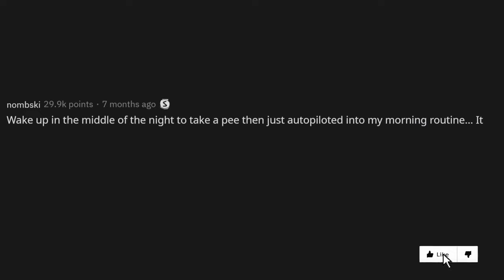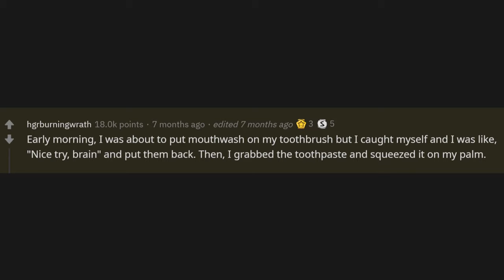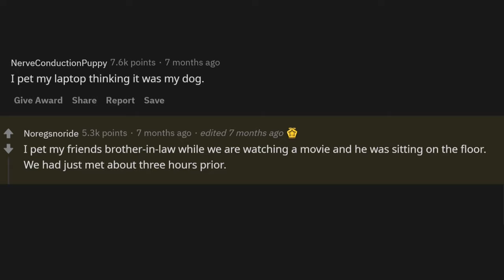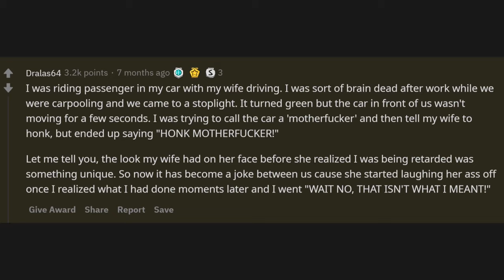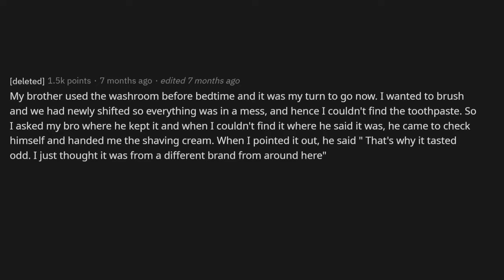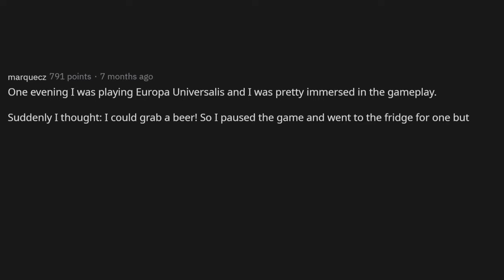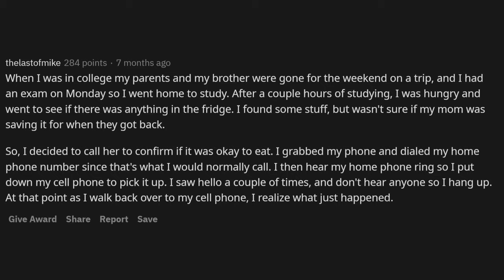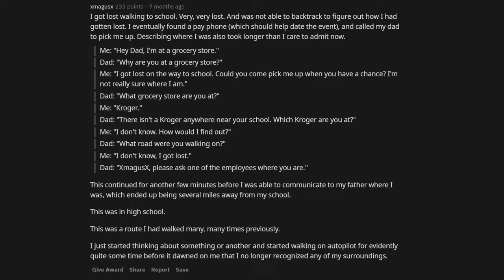People share Funny things they did on Auto Pilot on AskReddit at Reddit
Often we do repetitive tasks daily. After a while, these tasks happen on their own. In this video people on, AskReddit the subreddit on Reddit, share the hilarious things they did on Auto-pilot without being consciously aware. People share comedy things they did and realized only after they got their senses back! One guy on Reddit had a funny fail when he was holding an ice cream in one hand and his phone on the other hand. His phone rang, but instead of answering the phone, instead, he answered the Ice-Cream cone. We had a hearty laugh watching the funny video.  Another hilarious thing happened when a person was stuck behind a car that wasn't moving on the green light. Jokes happened here between his wife and him and they had a lot of laughs from this incident.  Another funny incident happened when a customer service agent funny answered the call and misplaced words. The customers on the call enjoyed the joke of the day when he said, "Thanks for Joe-ing", instead of "Thanks for holding." Many funny incidents happen in this video that will give you hilarious laughs. Sit back and enjoy the comedy video!